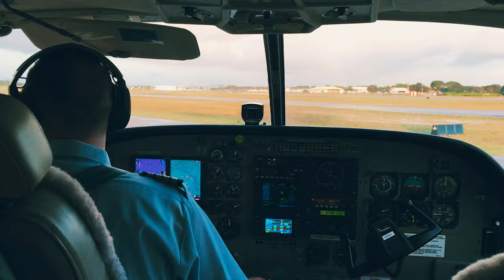The Exumas, Bahamas | Swimming with Pigs, Sharks, and Sunken Drug Plane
Video from our Exumas vacation. We stayed at Staniel Cay Yacht Club,  visited Thunderball Grotto, Pig Beach, Compass Cay, Iguana Cay, and many more. One of our favorite vacations!

My Gear ↓ ↓ ↓
📸 My main Camera
Favorite Lens
📸 360/Action Camera